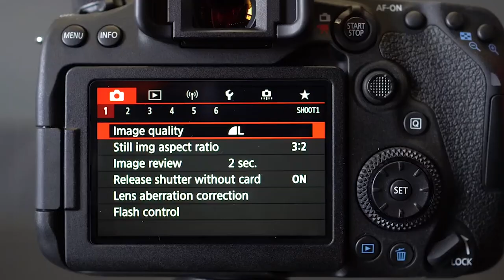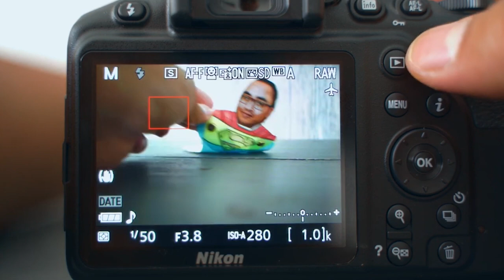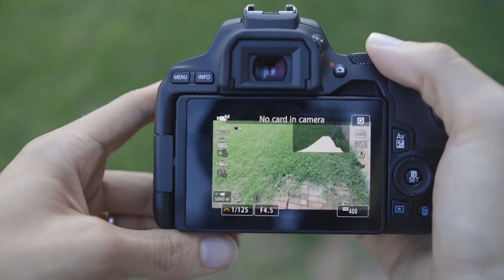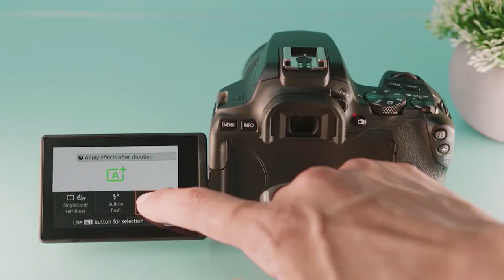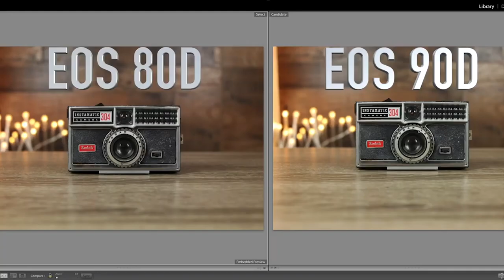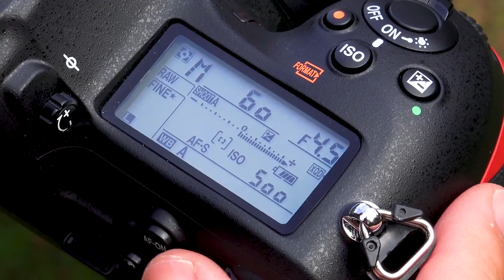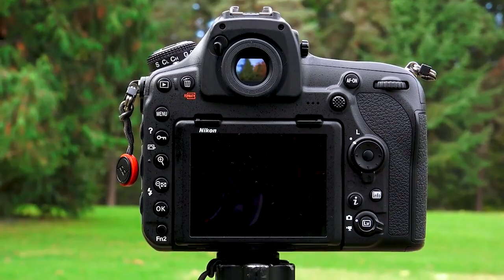Mejores Cámaras para Grabar Video 2023 [Canon, Nikon, Sony]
▓▓▒▒▒░ Productos ░▒▒▒▓▓

► 5. Canon EOS Rebel T8i ​
► 4. Nikon D3500
► 3. Canon EOS Rebel SL3​